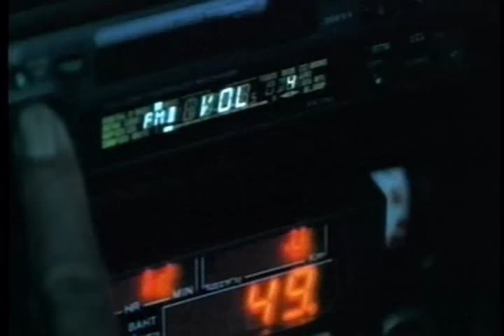Spiller feat. Sophie Ellis Bextor - Groovejet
Sounded much better without her, nonetheless kicks the shit out of everything nowadays